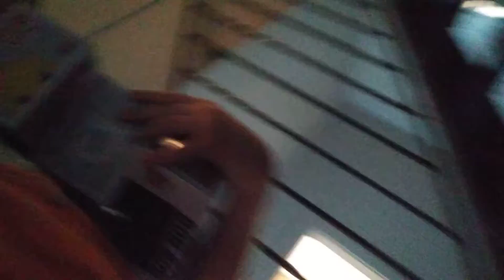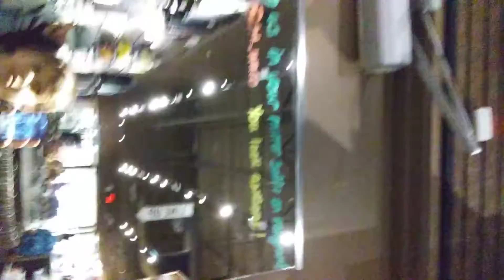A funko pop hunt